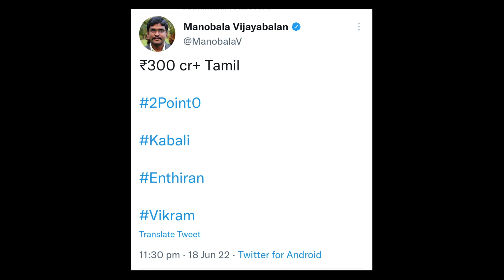இதுவரை, 300 கோடிகளுக்கு மேல் வசூல் செய்த தமிழ் படங்கள் எது.? ரஜினி - கமல் - விஜய்.?